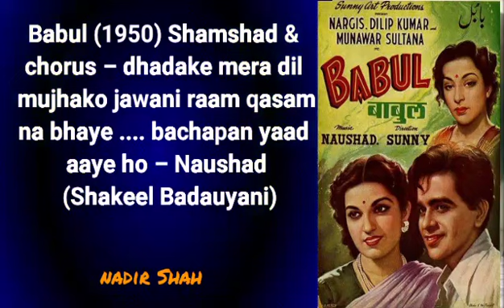Babul (1950) Shamshad & chorus – dhadake mera dil mujhako jawani raam qasam na bhaye – Naushad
Babul (1950) – Shamshad & chorus – dhaRake meraa dil mujhako jawaanii raam qasam naa bhaaye ... bachapan yaad aaye ho bachapan yaad aaye – Naushad (Shakeel Badauyani)

NADIR SHAH